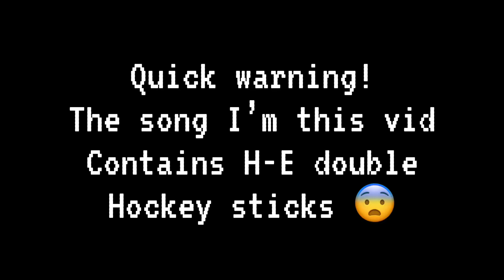Desert || OC Speedpaint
Why am I making so much “Spirits” stuff when I haven’t even started writing 😭
Editing: CapCut
Drawing: IbisPaint x
Recording: Record it!
Story: Spirits (mine!)
Character: Gobi (go-be, not Jo-be)